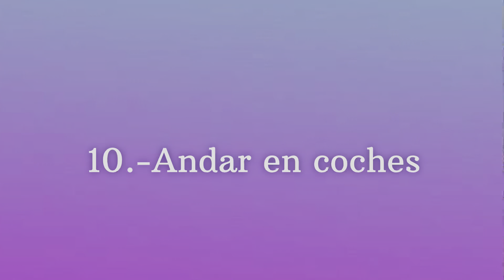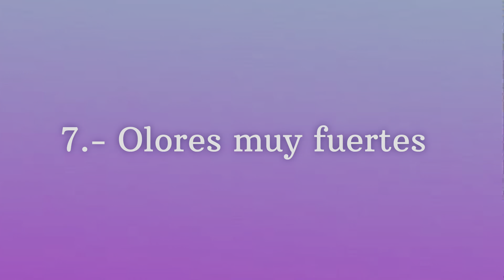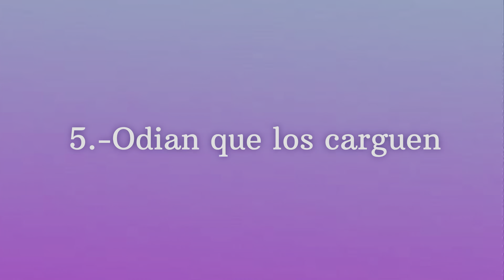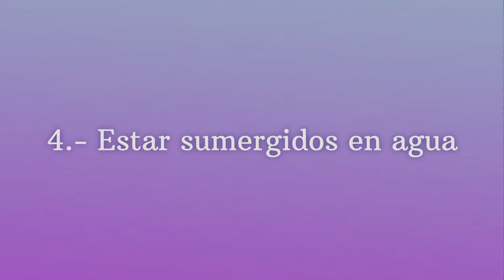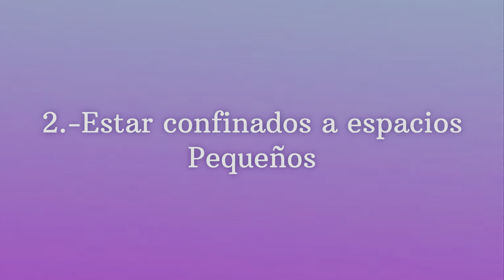COSAS QUE ODIAN 2